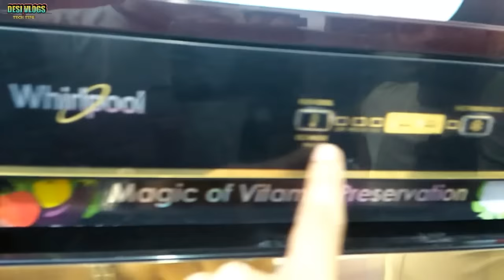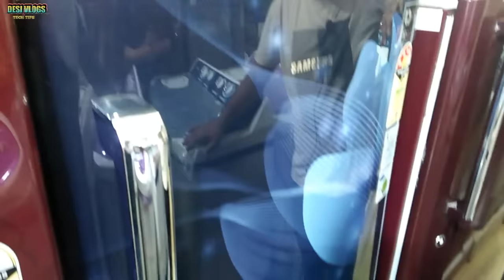खरीदें सीधा फैक्टरी सें [Ac Cooler Led Freez Washing Machine All Electronics Items in Cheap price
HELLO GUYS THIS VIDEO ABOUT FREEZ AC COOLER IN WHOLESALE PRICE IF YOU LIKE THIS VIDEO SO GIVES ONE LIKE ND SHARE ND DON.T FORGER TO SUBACRIBE OUR YOUTUBE CHANEL ..

       ( JAIN ENTER PRICES)

A,261 ,MAIN ROAD KARAWAL NAGAR DELHI -94

NEAR METRO JOHRI ENCLAV

                   THANKS
       DESI VLOGS & TECH TIPS

VIDEO DISCLAMER ---
THIS VIDEO IS NON PROMOTIONAL ,THIS VIDEO CREDET ONLY TO PROVIDE EDUCATIONS INFORMATION, THIS CHANEL IS NOT RESPOSBLE FOR ANY PROFIT & LOSS ANY KIND OF BUSSINESS ,,,,,,,,,,
ITSALL DEPENDS ON ON ALL BUSINESS PLAN .
ANY YOUR HAND WORK.
PLS YOU MUST RESERCH YOURSELF BEFORE START ANY TYAPE
OF BUSINESS .
THIS IS VIDEO ONLY FOR EDUCATION PURPOSE.

love all
khet joot kr😀😀😀😀😀.